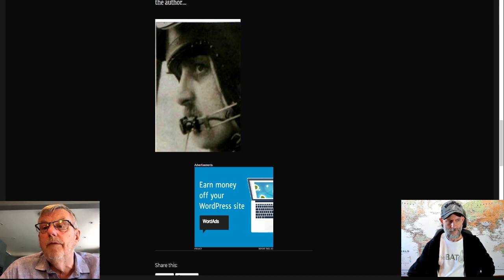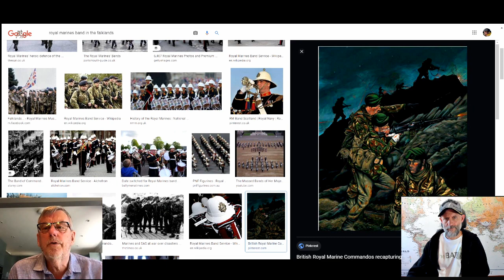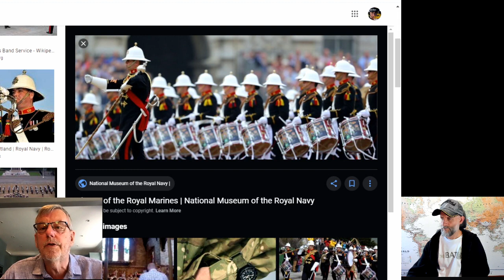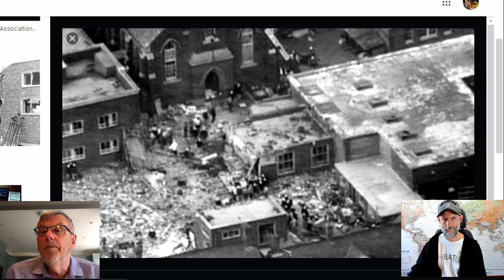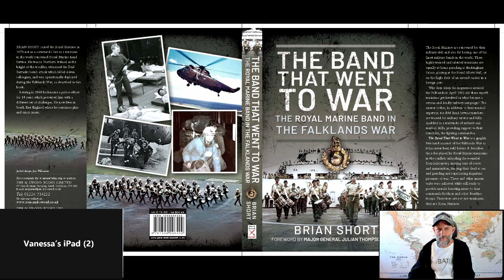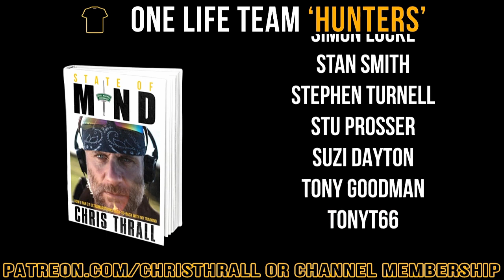The Band That Went To War | Brian Short Royal Marines | Falklands War | Bought The T-Shirt Podcast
Brian Short joined the Royal Marines - not as a commando but a bandsman. The Royal Marines Band is the finest military marching band in the world, but this doesn't mean they don't go to war. In this emotional podcast Brian tells his traumatic story, dealing with both Argentine and British casualties.

➱ Supergreens powder
➱ Nutribullet